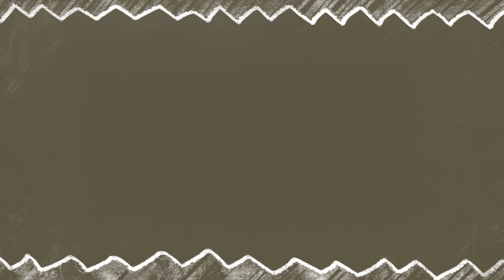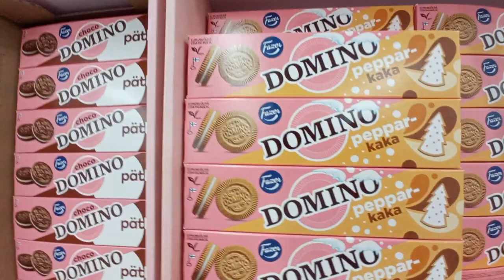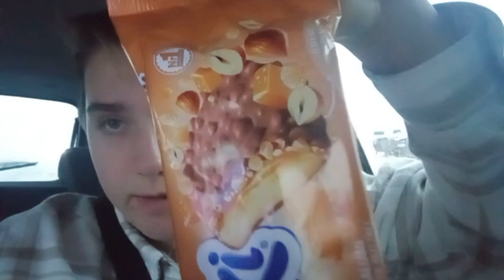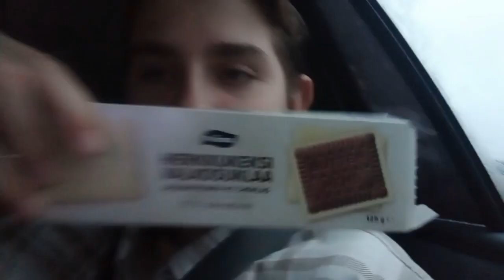Una semana conmigo | Caen las primeras nieves🤩❄️| Las cosas de Nico